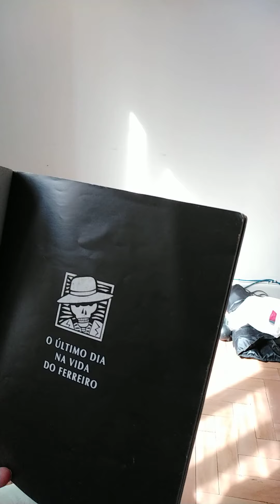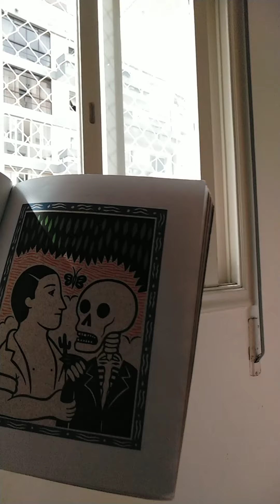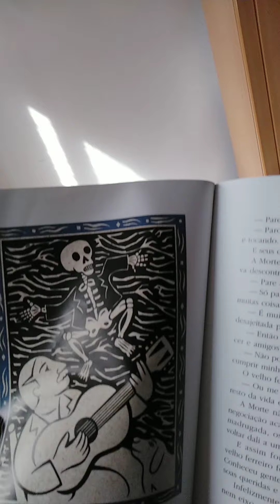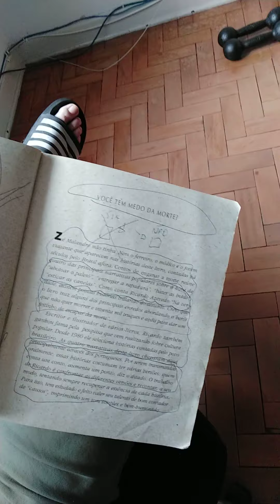O último dia na vida do Ferreiro (Ricardo Azevedo)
Vídeo complementar das aulas de Sala de Leitura da EMEF Prof Paulo Freire